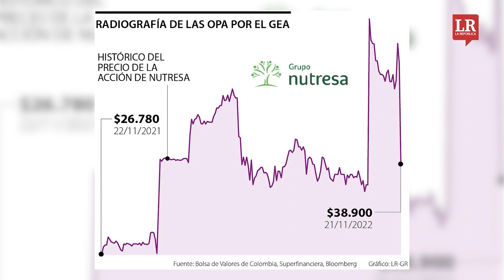Nutresa cayó 28,7% en la Bolsa tras la OPA fallida de IHC | LaRepublica.co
Los analistas esperan que la especie caiga incluso al precio al que estaba antes de que la empresa árabe presentara la oferta, en septiembre, cuando estaba en $36.980.